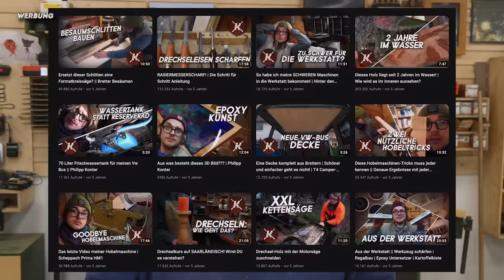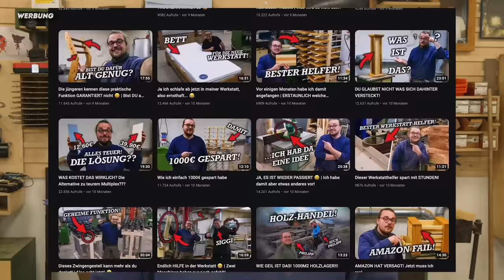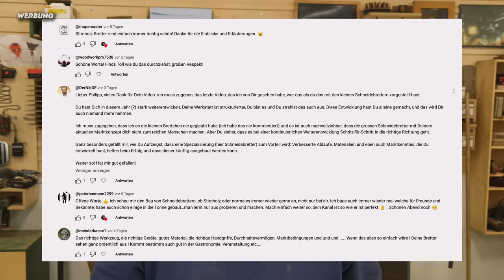Warum ich über mein Youtube Ende nachdenke